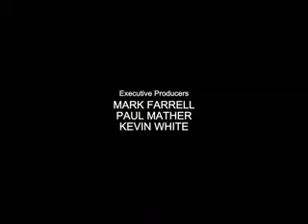Dan for Mayor S01E06 A Cruel Mattress part 3